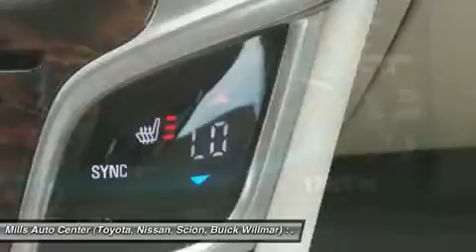2016 Buick LaCrosse 4U160084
2016 BUICK LACROSSE Willmar, MN
Stock# 4U160084

Don't miss this 2016 Buick. Make a great choice today with this must-have car. Learn more about this car by contacting the dealership today and complete your driving dreams.